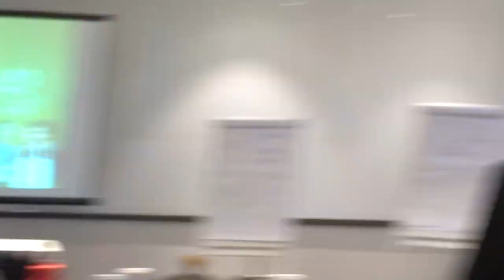BAWA PULANG VOUCHER BELANJA INDOMARET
Tidak di sangka akan seru seperti dalam video di saat saya memainkan energiser dan Quiz, lihat mereka menjawab pertanyaan quiz yang tidak mudah.
Sangat berenergi